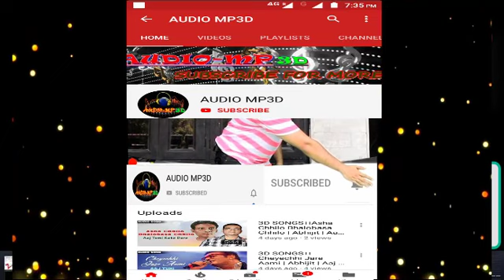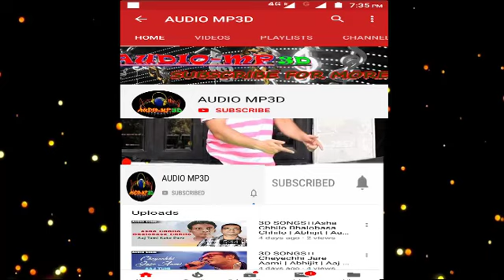3d Songs।।Dil Dooba Song | Khakee | Ft. Aishwarya Rai, Akshaye Kumar, Amitabh Bachchan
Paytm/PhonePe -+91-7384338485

Thanks.